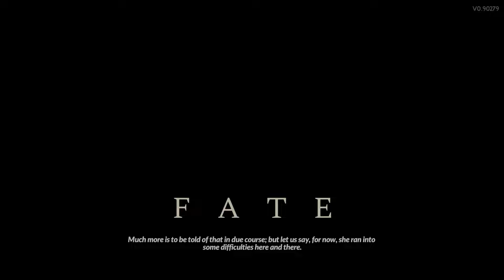Hades II: All Bosses [Early Access]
In this video, I showed all boss fights from Hades II Early Access version.
Boss timestamps added in the video description.

HEADMISTRESS HECATE - (0:00)
UH-OH - (5:07)
SCYLLA & THE SIRENS - (6:57)
INFERNAL BEAST - (12:48)
THE CYCLOPS POLYPHEMUS - (17:28)
CHARYBDIS THE DEVOURING - (20:23)
ERIS, STRIFE INCARNATE - (23:22)
CHRONOS, TITAN OF TIME - (28:45)